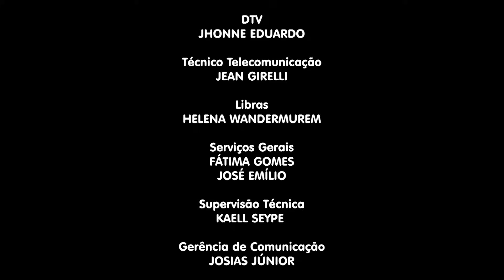19/09/2023 - Igreja Cristã Maranata - O MOMENTO DA DOUTRINA - Corpo - Episódio 10 - 21H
LEI DE DIREITOS AUTORAIS, LEI Nº 9.610/98:
"CANAL OFICIAL"

Transmissão do Programa O MOMENTO DA DOUTRINA da Igreja Cristã Maranata, transmitido no dia 19 de Setembro de 2023 - Terça.